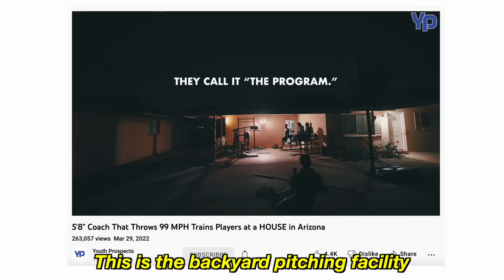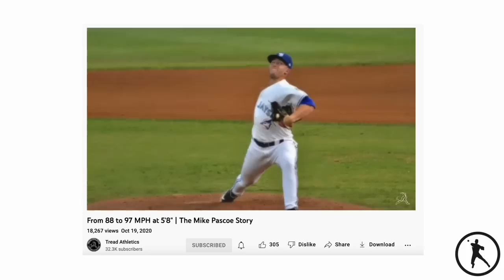Inside the Backyard Pitching Lab Producing 95 MPH Throwers | The Show Podcast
We had the pleasure to visit this backyard facility in Tempe, AZ that's producing consistent 95 MPH pitchers! Mike Pascoe and the boys from "The Program" talked about all things velocity, getting drafted to pro ball, the lessons that baseball has taught them, and MORE. 💯

Who am I? ⬇️
Yo! I'm Dan Sarmiento, 19-year-old pitcher & content creator from Exeter, NH. My two biggest passions are baseball and content creation, so here we are on my YouTube channel! I have a podcast called The Show Podcast: Presented by BSBLR on all platforms, I also vlog my life as a baseball player on my Road to 90 MPH, and travel the country visiting top baseball facilities to showcase to you all. ❤️🚀

TIME STAMPS ⬇️
0:00 The Backyard Facility Producing 95 MPH Pitchers
1:04 Mike Pascoe’s Story from JUCO to Professional Baseball
2:37 Journey from 91-97 MPH in a Year
3:44 Getting drafted by the Blue Jays
4:27 What is “The Program”?
5:41 Inspiration behind creating the facility
6:41 Steyr Brinkley: 86-93 MPH in 3 Weeks
8:19 Can anyone train on “The Program”?
9:47 How you can gain velocity
11:10 Training Philosophy: Pro Pitchers vs. Amateurs
12:01 Learning from failure…
13:53 Where do you see yourself in 3-5 years?
15:36 Aria Collective Gloves
16:29 New Age vs. Old Age of Baseball
18:14 Final Thoughts 💯